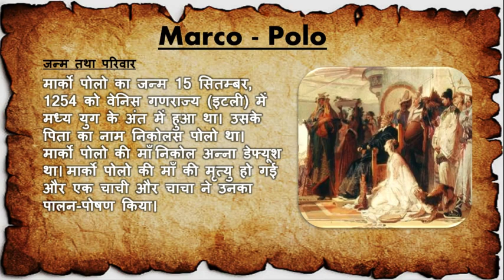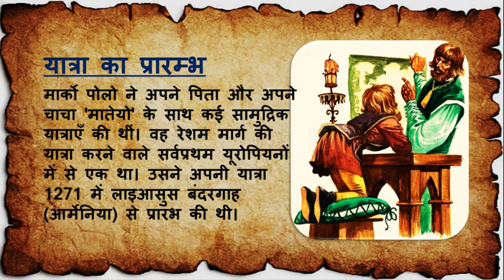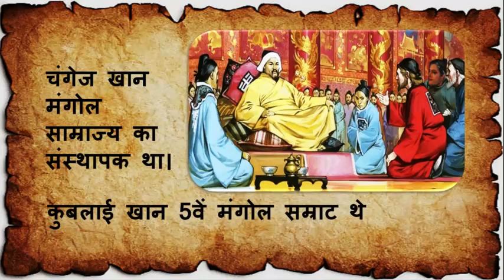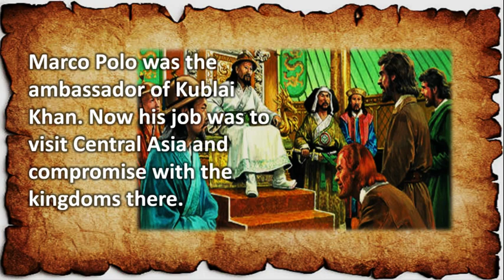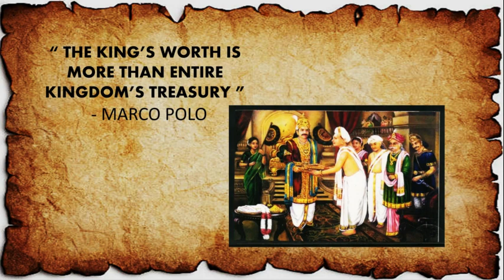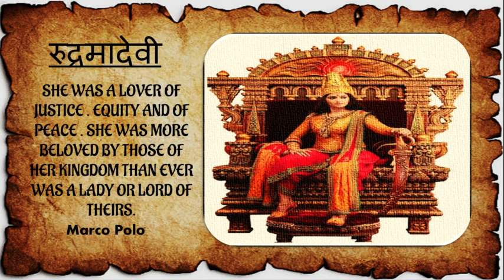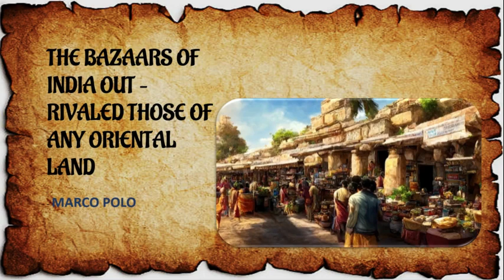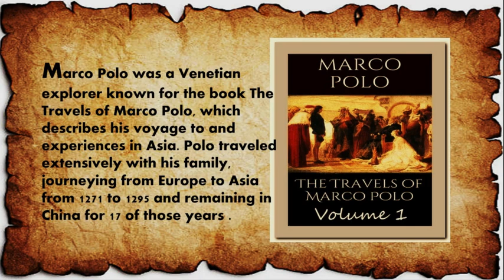Marco Polo- Prince of Travelers || मार्को पोलो- यात्रियों के राजकुमार || History studynews.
Marco Polo (/ˈmɑːrkoʊ ˈpoʊloʊ/ (listen), Venetian: [ˈmaɾko ˈpolo], Italian: [ˈmarko ˈpɔːlo] (listen); Venice c. 1254 – Venice 8 January 1324)[1] was a Venetian merchant,[2][3] explorer and writer who travelled through Asia along the Silk Road between 1271 and 1295. His travels are recorded in The Travels of Marco Polo (also known as Book of the Marvels of the World and Il Milione, c. 1300), a book that described to Europeans the then mysterious culture and inner workings of the Eastern world, including the wealth and great size of the Mongol Empire and China in the Yuan Dynasty, giving their first comprehensive look into China, Persia, India, Japan and other Asian cities and countries.